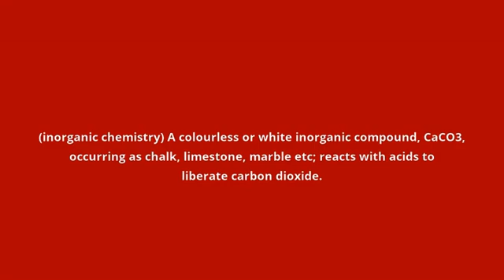what is the meaning of calcium carbonate